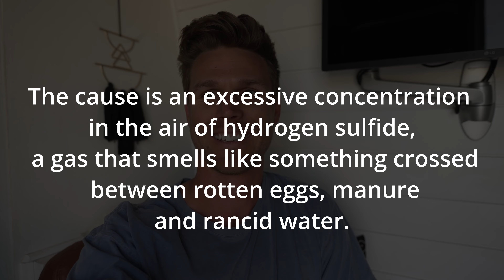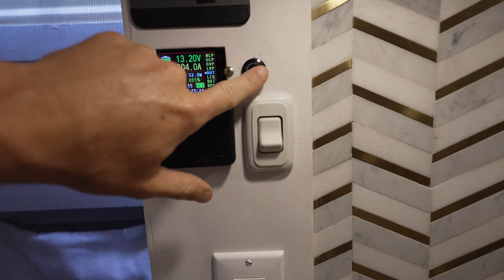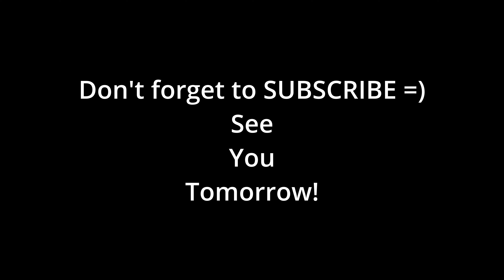We found bliss in San Diego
30 Daily Vlogs in 30 days! Join us as we bring you along sharing our daily adventures in the van.
We left the incredibly stinky Salton sea and went straight towards the Pacific Ocean. We were incredibly delighted to see and smell the ocean for the first time in months!

** Hey there!👋 We're Jake & Heather 👫 **

Together we are traveling North America in our self converted MEGA ROOF sprinter van along with our Golden Retriever, Scout. The 3 of us happily live in our tiny home on wheels full time!

SPRINTER VAN CONVERSION DETAILS:

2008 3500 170 Extended Sprinter Van
Full Wet Bathroom with Nebia  Spa Shower and Composting Toilet
Custom Mobile Office with LG 5k Ultrafine Monitor and folding table
Custom 3rd Bench Seat and Custom Upholstery
Fixed Full Size Queen Bed
800ah of Lithium batteries (Air Conditioning on battery power!)
Propane Tankless Water Heater
40 Gallon Fresh Water Tank
20 Gallon Grey Tank (under-mounted)
Real Tile Bathroom and Backsplash
Coleman Mach 10 NDQ Air Conditioner
Custom DIY Wool Insulated Magnetic Window Covers
Black Widow Motorcycle Carrier (Yamaha Wr250x on it)

This amount is VERY small, but every bit helps =)

This van started out as just an old white cargo van. It had some rust and needed some help mechanically before we could start our camper conversion. After taking lots of inspiration from other builds here on Youtube, be decided to build a unique, one of a kind DIY van build. We knew we needed a van conversion with a shower, and made that our number one priority for our van build. Secondly, we needed lots of space for our two pups. We utilized the front of the van by designing a collapsable table/ mobile office, leaving plenty of room for the dogs to lay down and sleep comfortably. The end result was a custom sprinter design that we haven't seen implemented in any other diy van build. We are confident you've never seen a sprinter camper conversion van like this one! Enjoy our Van Tour!